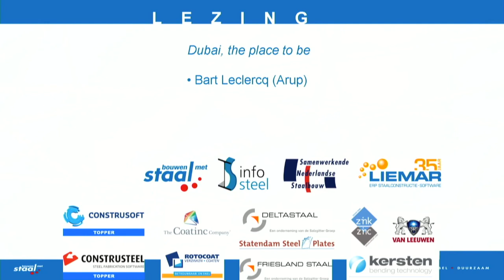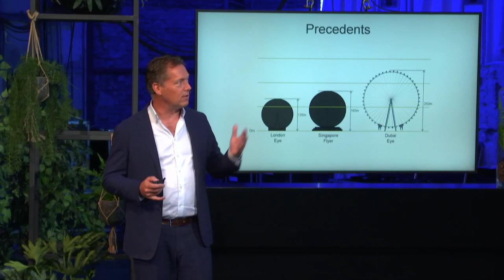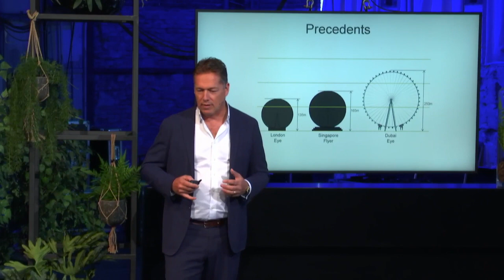Lezing Dubai, the place to be door Bart Leclercq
Dinsdag 13 oktober hield tijdens de eerste online Nationale Staalbouwdag Bart Leclercq (Arup) de keynote lecture Dubai, the place to be. In de lezing in het Nederlands licht Bart Leclercq de stormachtige bouwontwikkelingen in deze regio toe aan de hand van zijn ervaringen als structural engineer en business development director in het Midden-Oosten en op het Arabisch schiereiland. Meer informatie over de Nationale Staalbouwdag is te vinden op de